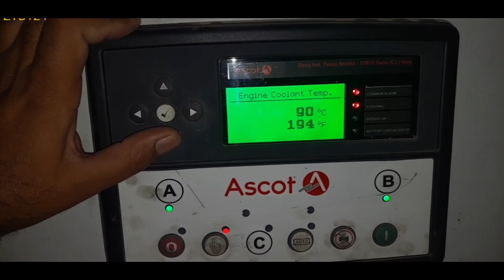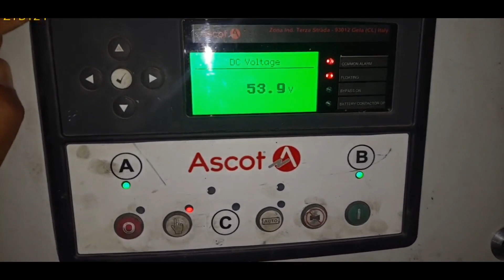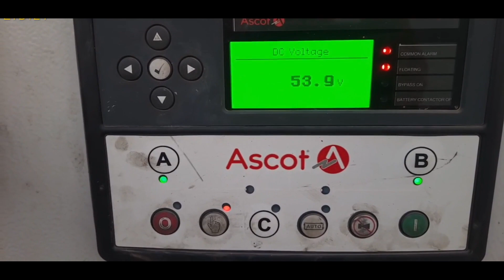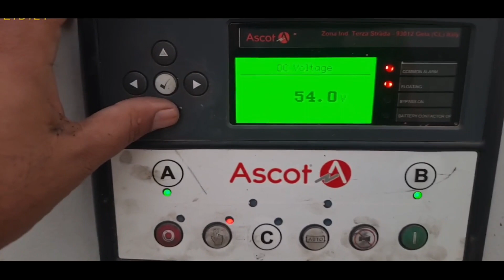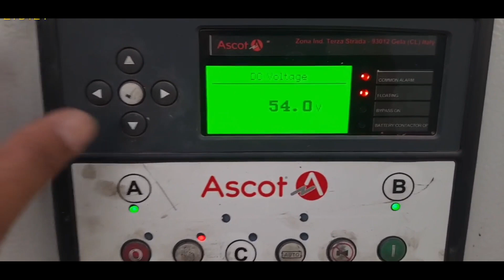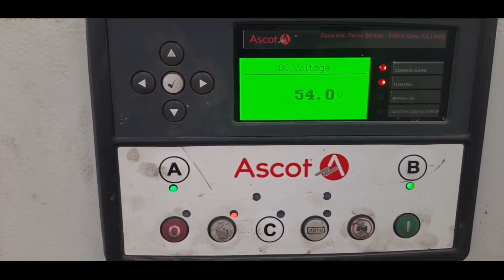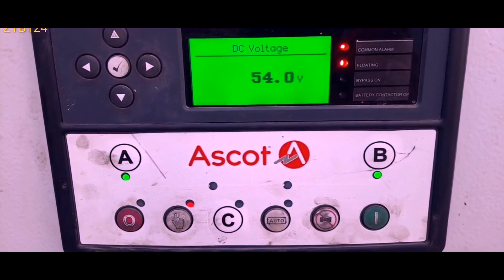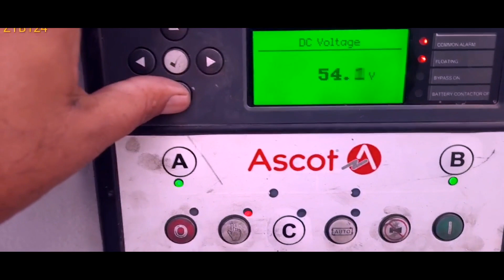Solved ALL Your HPU Issues! (5 Tips You Can't Miss!)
hybrid genrator DC voltage stability